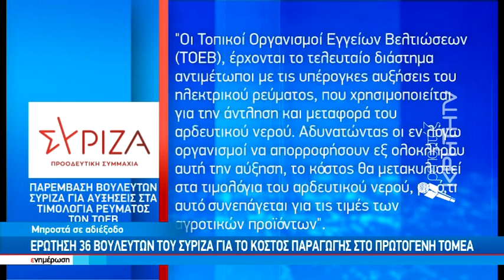Κραυγή απόγνωσης απότους παραγωγούς κηπευτικών στη Μεσαρά